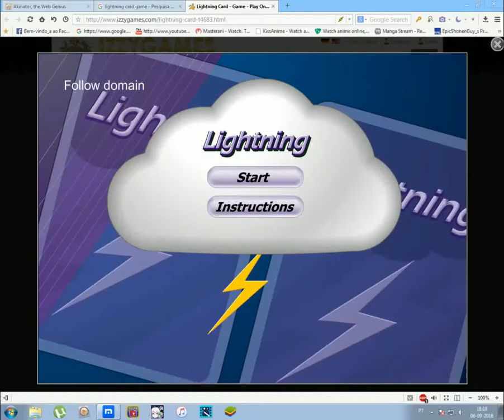Playing lightning card game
Just me playing lightning card game XD